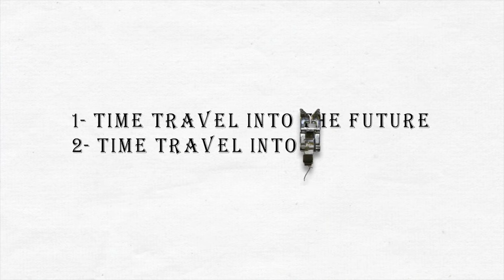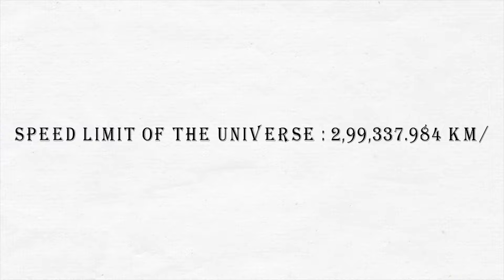समय यात्रा - क्या यह संभव है? | Enigmatic Time Travel Science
Are you fascinated by time travel? Do you want to know how you can travel to the past or get into the future? In this short video, I showed you the how you can travel in time in a summary manner. Einstein's theory of general relativity time travel allows time travel into the future and we can travel to the past through wormholes.

So, YES, time travel is possible.